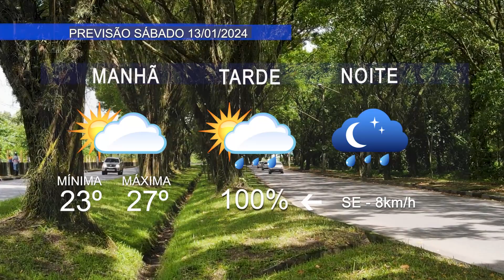Confira a previsão do tempo para este final de semana🌦